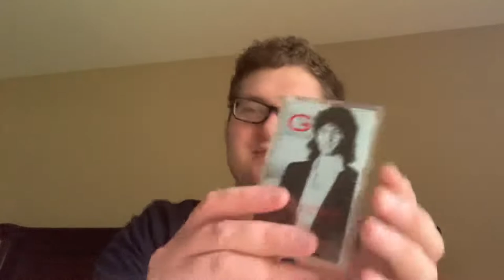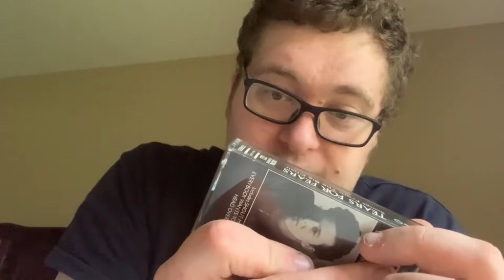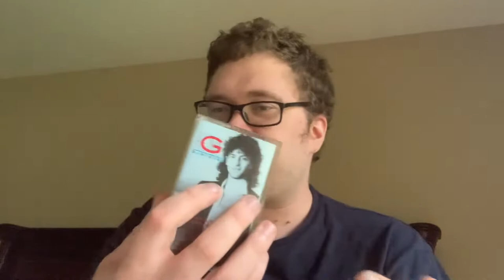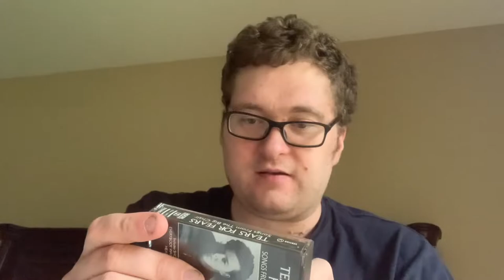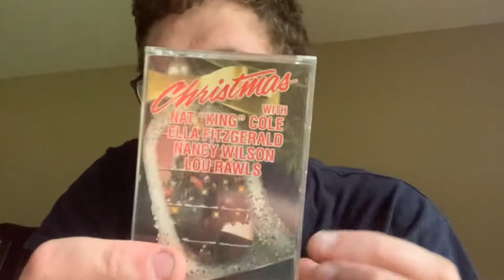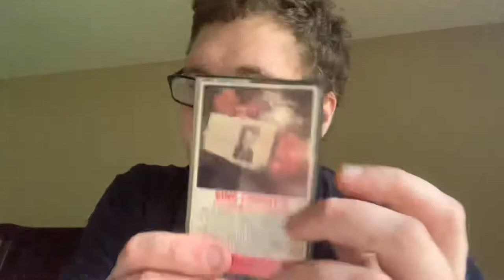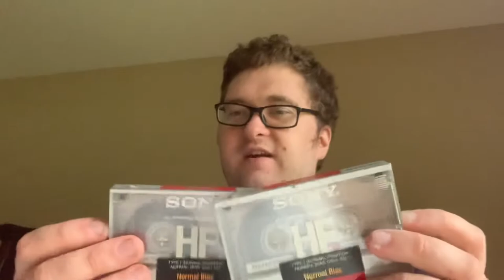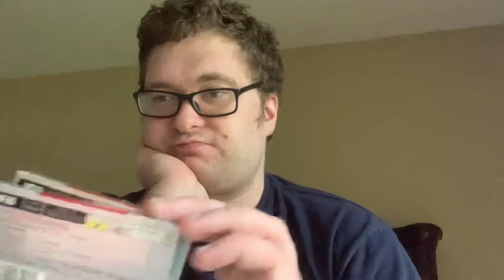Road to my best friend vlog #7